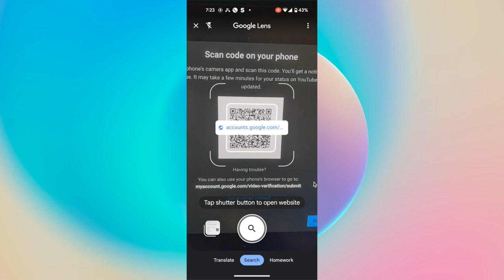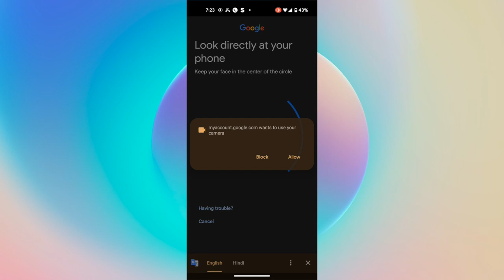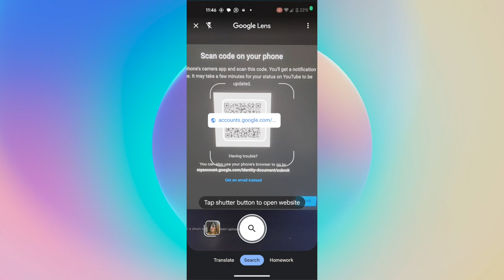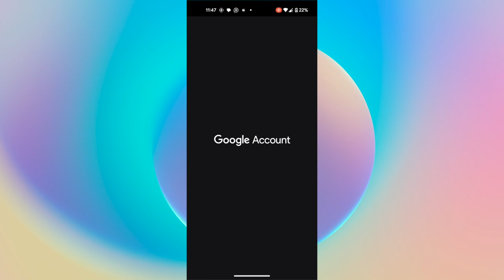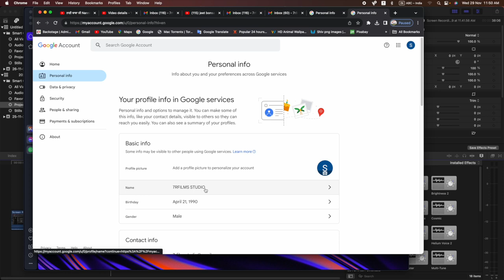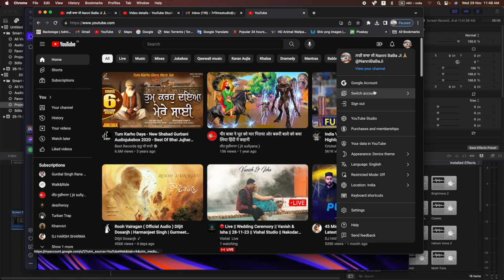Youtube Channel Verify Kaise karte Hai | Youtube Channel ko Verify Kaise karen | How To Verify 2024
Cover Topic :-
JEET BONSAI

manage your google account,manage google account,google